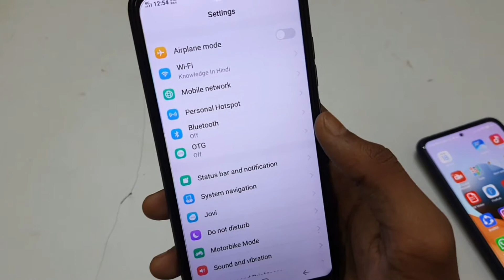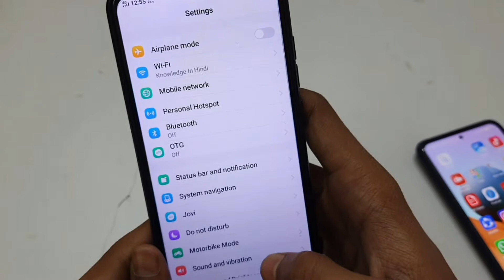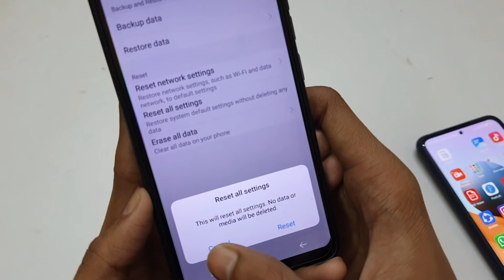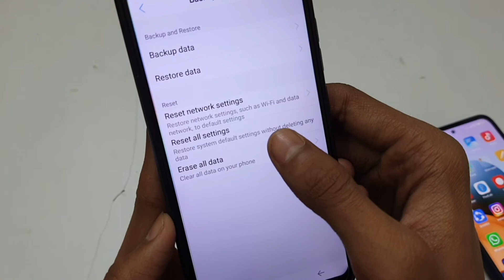Mobile Sound Problem Solution | Mobile Sound Problem Kaise Thik Kare | Mi Mobile Sound Problem